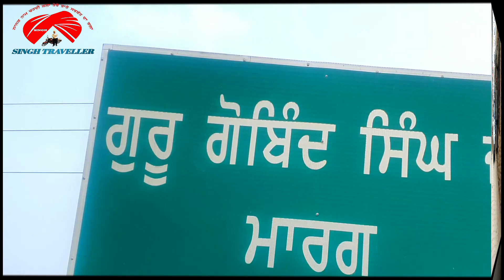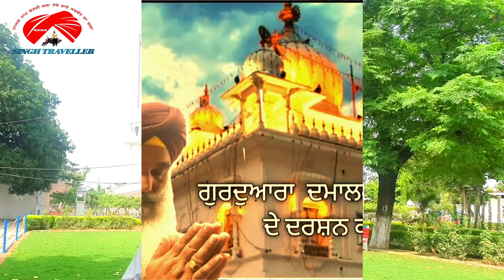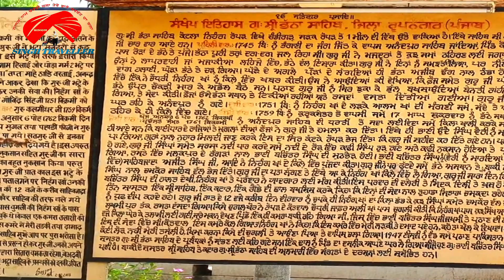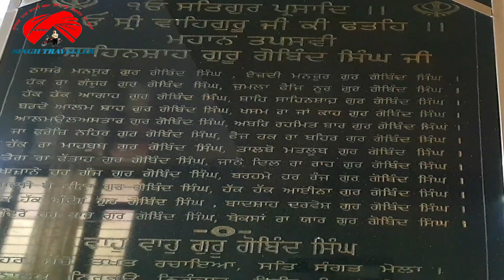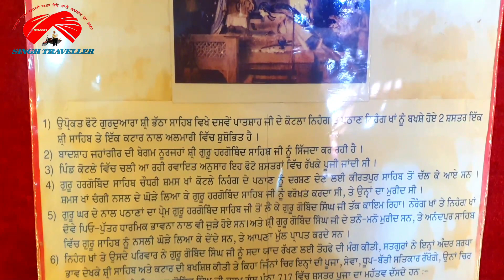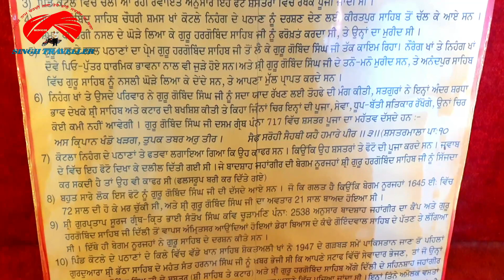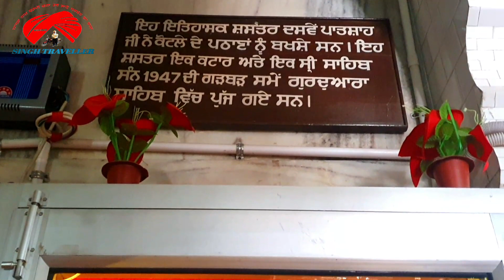ਗੁਰੂਦਵਾਰਾ ਸ਼੍ਰੀ ਭੱਠਾ ਸਾਹਿਬ ਜੀ ਦੇ ਇਤਿਹਾਸ ਬਾਰੇ ਜਾਣੋ |ਅਤੇ ਕਰੋ ਦਰਸ਼ਨ ਗੁਰੂ ਸਾਹਿਬ ਜੀ ਦੇ ਸ਼ਾਸਤਰਾਂ ਦੇ |(ਰੋਪੜ )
History of Gurudwara shri Bhatha Sahib Ropar | History.this video sponcer by singh traveller. gurudwarabathasahib singhtraveller ropar ਗੁਰੂਦਵਾਰਾ ਸ਼੍ਰੀ ਭੱਠਾ ਸਾਹਿਬ ਜੀ ਦੇ ਇਤਿਹਾਸ ਬਾਰੇ ਜਾਣੋ |ਅਤੇ ਕਰੋ ਦਰਸ਼ਨ ਗੁਰੂ ਸਾਹਿਬ ਜੀ ਦੇ ਸ਼ਾਸਤਰਾਂ ਦੇ |(ਰੋਪੜ )